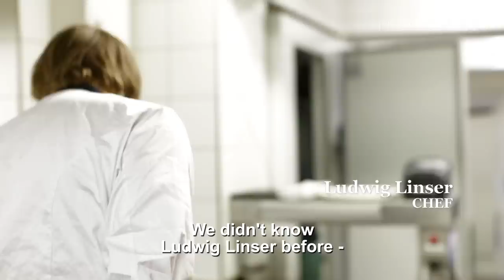Jägermeister and Mountain Cheese: Chef's Night Out in Vienna with Luke Bereuter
Luke Bereuter is one of three co-owners of Ludwig & Adele—a restaurant inside the well-known Künstlerhaus and the Stadtkino Vienna. In this episode of Chef's Night Out, he takes us out for a night of hitting up his favorite spots across the city of Vienna. With friends along for the ride, our first stop is Ludwig & Adele, where we take a peek in the kitchen to see chef Ludwig Lindser preparing a tranche of salmon belly and braised beef cheek with pickled mustard seeds.

Next up is a visit at the legendary jazz club Porgy & Bess where the gang gets some little snacks like pralines made of lamb, spinach dumplings, grey cheese with sage butter, and black bread toast with smoked meat. We then go to a place you can't miss out when in Vienna: Bitzinger sausage stand. The guys prepare for the rest of the night with Jägermeister, beer, and some cheese kransky. Finally, the trio swings by their other place, Tonstube, to get homemade mountain cheese with fig mustard and chili chutney—the perfect snack for a night out.